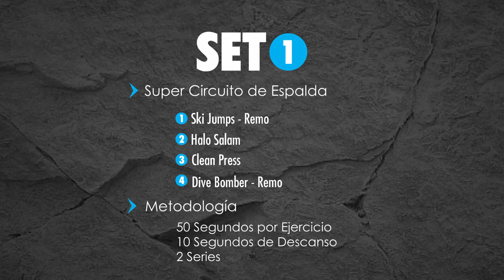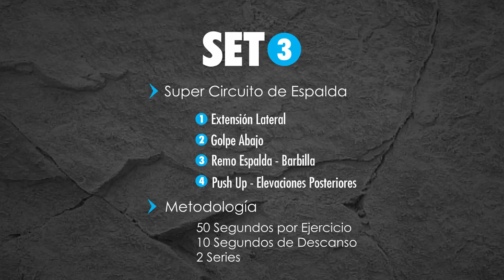Rutina de Espalda con Mancuernas // ELIMINA ROLLITOS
Rutina de espalda con mancuernas para eliminar rollitos
Mis sensores de monitoreo:
Adquierelos en Rook Motion con un descuento con el código ADRIANFIT

▼▼▼ RECUERDA LEERME ▼▼▼

♦ NO TE PIERDAS LAS MEJORES LISTAS DE REPRODUCCIÓN

♦ DESCARGO DE RESPONSABILIDAD:

AdrianFit y/o Luis Adrián Pérez Flores recomiendan que consulte con su médico antes de comenzar cualquier programa de ejercicios.

Es importante estar en buena salud física para poder participar en el ejercicio.

Debe comprender que al participar en cualquier ejercicio o programa de ejercicios, existe la posibilidad de lesiones físicas. Si participa en este ejercicio o programa de ejercicios, acepta que lo hace bajo su propio riesgo, participa voluntariamente en estas actividades, asume todo el riesgo de lesiones y acepta liberar y despedir a AdrianFit y/o Luis Adrián Pérez Flores de cualquier reclamo o causas de acción, conocidos o desconocidos, que surjan de la negligencia de AdrianFit y/o Luis Adrián Pérez Flores